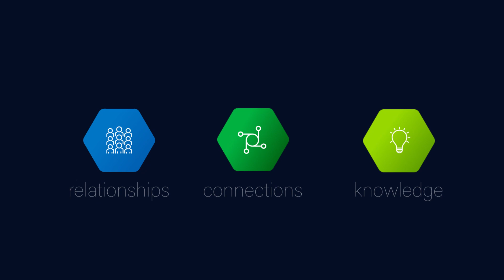About Faegre Drinker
Faegre Drinker is a firm designed for clients. With 1,200 experienced attorneys and consulting professionals licensed in nearly every state in the U.S., and with strategic offices in London and Shanghai, we have the strength and reach to solve our clients’ most complex transactional, litigation and regulatory challenges, wherever they may arise.